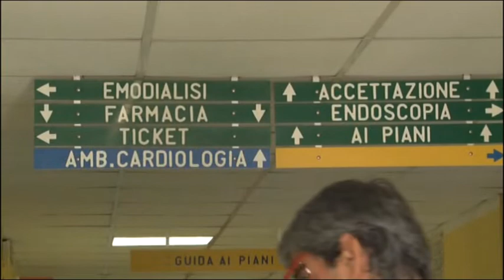CUP SALERNO 5FEB